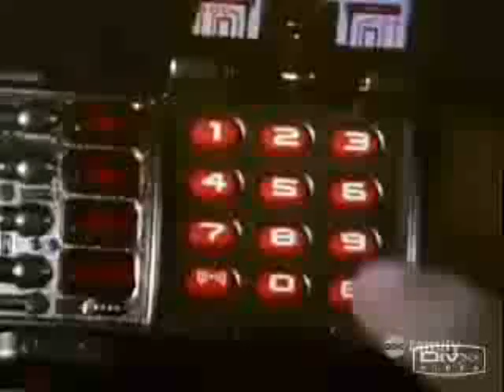Power Rangers Tribute (part 1)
A three part tribute to Power Rangers I made. I though it turned out pretty well if I do say so myself.

MIGHTY MORPHIN POWER RANGERS: It's Morphin Time/Ninja Ranger Power Now

MIGHTY MORPHIN ALIEN RANGERS: It's Morphin Time

Aurico- Red Aquitar Ranger Power
Cestro- Blue Aquitar Ranger Power
Corcus- Black Aquitar Ranger Power
Tideus- Yellow Aquitar Ranger Power
Delphine- White Aquitar Ranger Power

POWER RANGERS ZEO: It's Morphin Time

POWER RANGERS TURBO: Shift Into Turbo

Tommy Oliver- Red Lightning Turbo Power
Justin Stewart- Mountain Blaster Turbo Power
Adam Park- Desert Thunder Turbo Power
Tanya Sloan- Dune Star Turbo Power
Katherine Hillard- Wind Chaser Turbo Power
TJ Johnson
Carlos Vallerte
Ashley Hammond
Cassie Chan

POWER RANGERS IN SPACE: Let's Rocket

Andros
TJ Johnson
Carlos Vallerte
Ashley Hammond
Cassie Chan
Zhane

POWER RANGER LOST GALAXY: Go Galactic/Magna Power

Leo Corbett
Kai Chen
Damon Henderson
Maya
Kendrix Morgan
Karone
Mike Corbett

POWER RANGER LIGHTSPEED RESCUE: Lightspeed Rescue/Titanium Power

Carter Greyson
Chad Lee
Joel Rawlings
Kelsey Winslow
Dana Mitchell
Ryan Mitchell